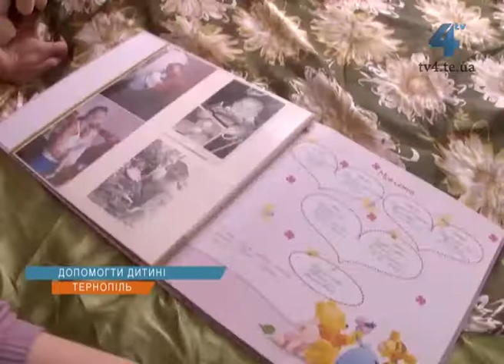Духовні роздуми, випуск 26